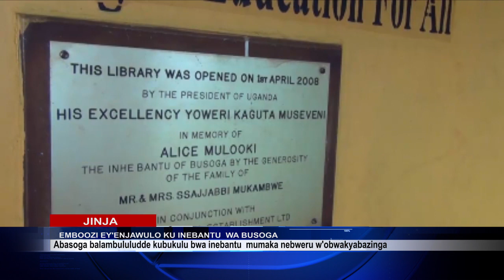EMBOOZI EY'ENJAWULO KU INEBANTU JOVIA MUTESI